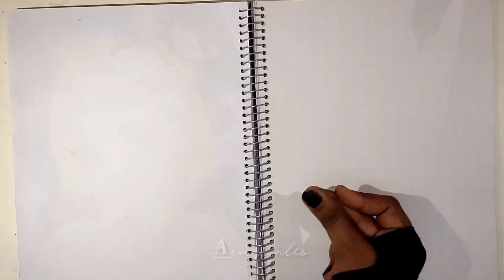🍒Paperdiy 🍒Lisa Bvlgari make-up tutorial💅🏻 [ASMR] Paper makeup 💄 Paper cosmetics 💄